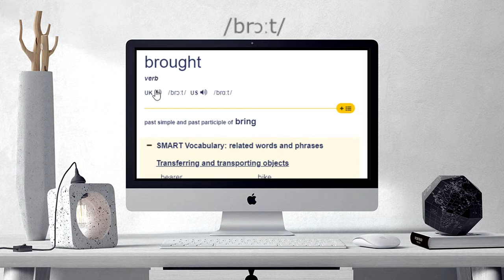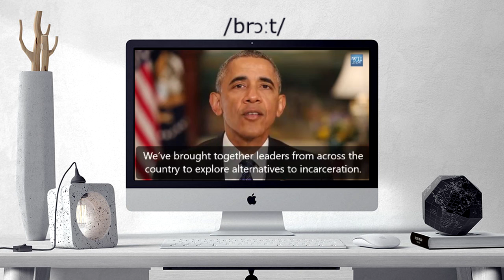How to pronounce BROUGHT | BROUGHT Learn English and British Pronunciation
Here are all the possible pronunciations of the word BROUGHT.
Learn how to pronounce "BROUGHT" in British English and American English. Hear the pronunciation of the word on its own and in example sentences.